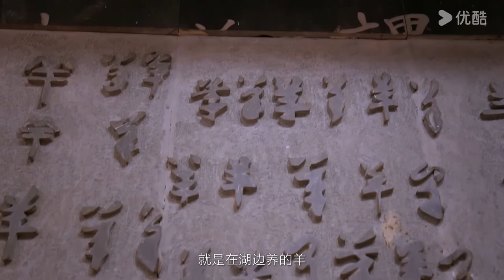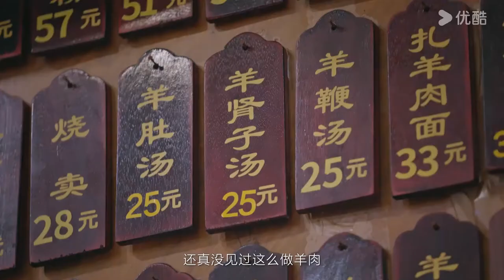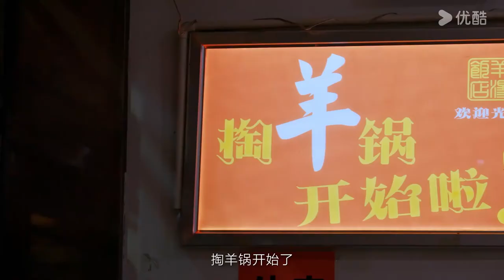陈立：从饮食解读人类历史上的“羊水崇拜”！美食不能人云亦云，你需要探寻自己的口味 | 圆桌新春派&生活常食 | 优酷纪实人文 YOUKU DOCUMENTARY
【生活常食】是由刘仪伟在不同城市进行的接地气的觅食之旅。食物在生活中不可或缺，从食可果腹到愉悦人心，吃食的演变记载着社会的发展，是解构世间百态绝佳的切口。节目聚焦市井百姓的吃食智慧，刘仪伟从寻常百姓的个人视角出发，带领观众通过多元的联结方式探寻食物背后蕴藏的历史典故和社会议题。同时拥有南北生活经历的他对待美食没有主观门槛，不挑食、不设限，存在即合理，以包容的心态尝试新老美食，输出与美食相关的独到观点，回望个人或群像的集体记忆，探讨城市发展中环境与人文相辅相成的紧密联系。

00:00 The International Website youku.tv is now available!
02:00 Download YOUKU International APP to get early access to the full show